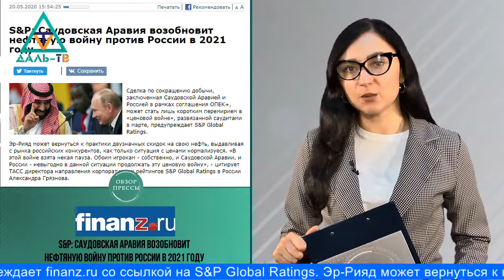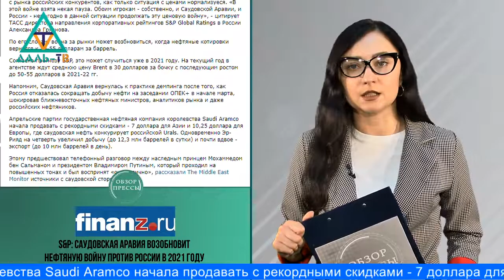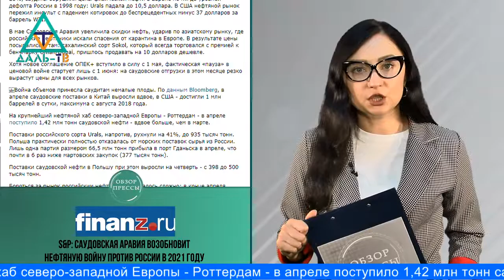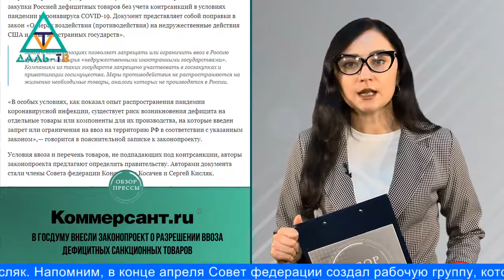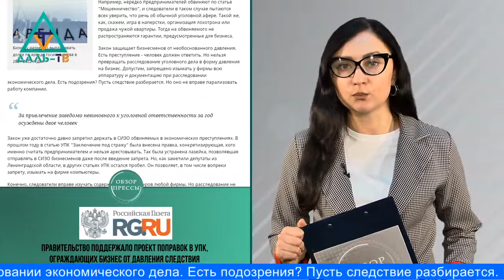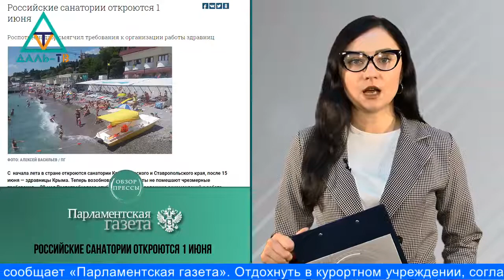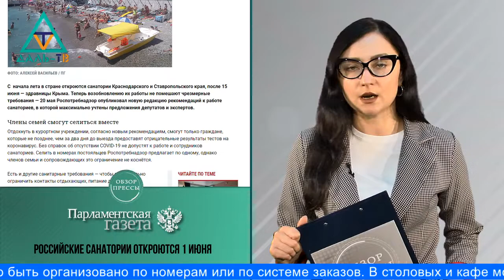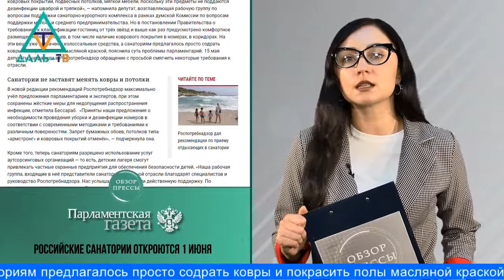22 05 20 Обзор прессы